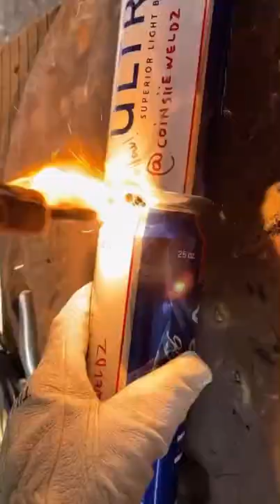Carbon arc welding aluminum beer cans with batteries